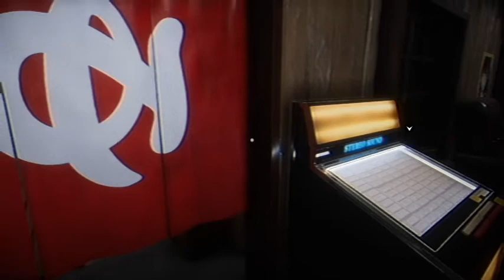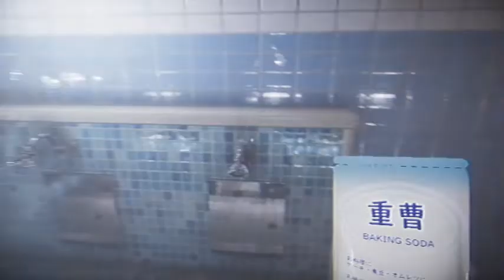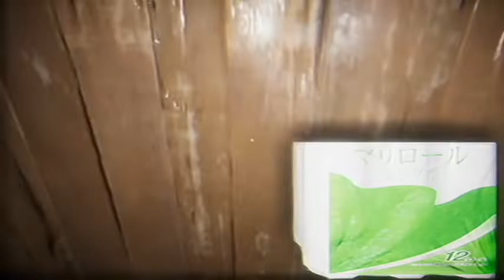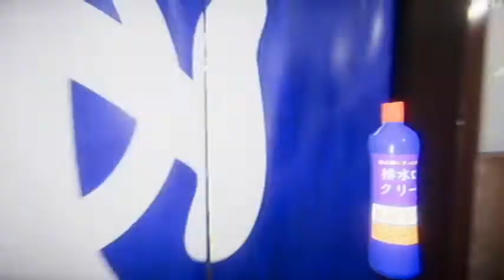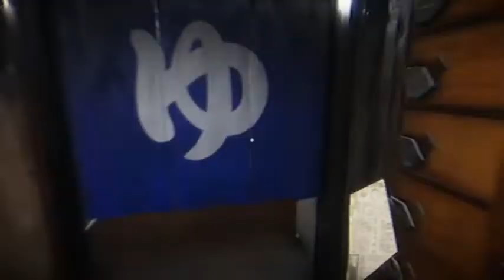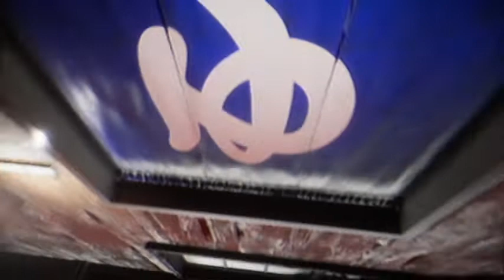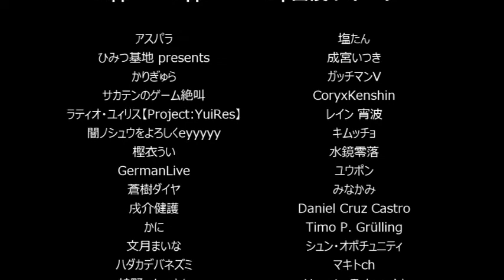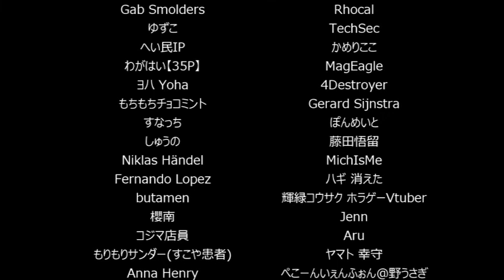この銭湯にはナニカいる...『地獄戦闘』後編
もう怖くて、銭湯行けないや...

【コメント＆高評価いただけると嬉しいです】

【再生リスト】

game、zeruda、ぴぐちゃまgames、ゼルダの伝説、新人、ゲーム実況、